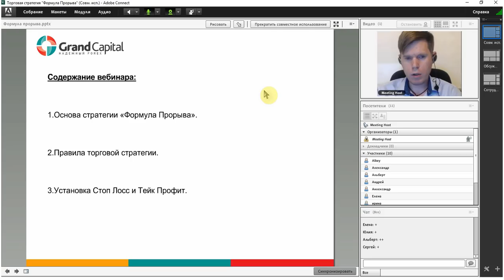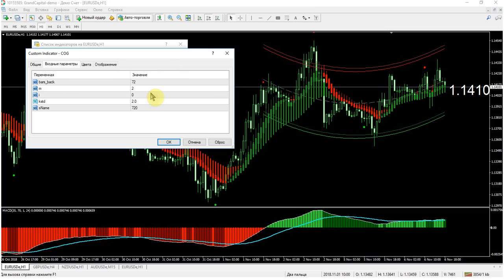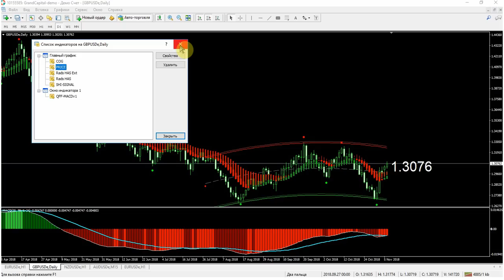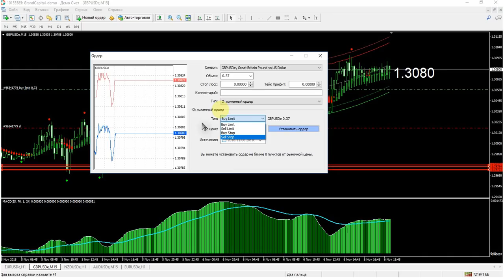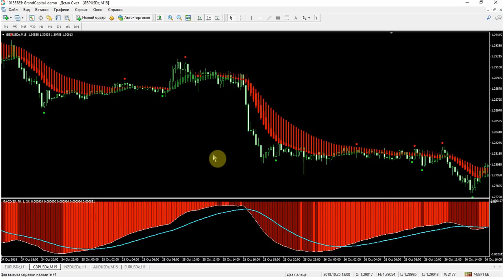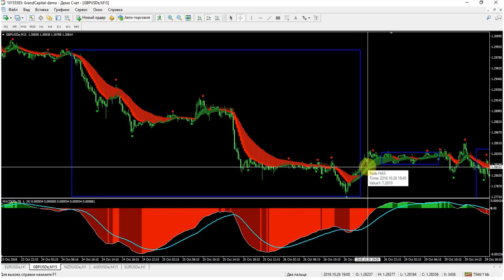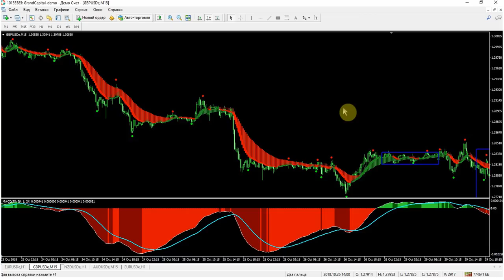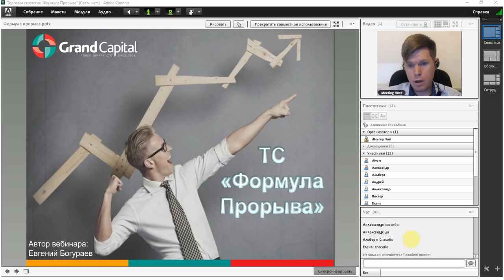Гранд Капитал. Торговая стратегия "Формула прорыва".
На вебинаре ведущий разобрал универсальную торговую систему, которая подходит для любых валютных пар и разных типов торговли. В основу стратегии легло определение направления движения цены и волновая структура рынка. Использовать стратегию несложно, поэтому она подойдет даже новичкам.

👇Свои пожелания, а также предложения по возможным тематикам видео-сюжетов вы можете оставить в комментариях.